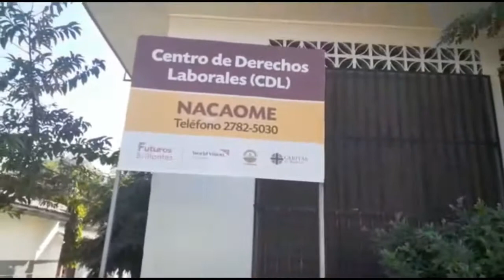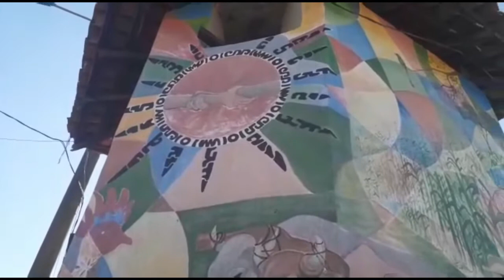un pequeño paseo por las calles del centro,24/12/20 feliz navidad 🎄 🇭🇳